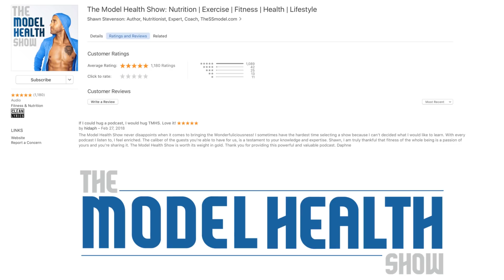Daily Self-Care & 8 Signs That You Need To Move On From A Relationship | Shawn Stevenson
Daily Self-Care & 8 Signs That You Need To Move On From A Relationship

In this episode you will learn:

* What ROR means.
* Why constantly battling an unhealthy environment is setting you up for failure.
* What Katy Perry can teach you about suppressing emotions.
* How micronutrients play a tremendous role in our health.
* Why all relationships start with you.
* What lone wolf syndrome is.
* The 5 components of daily self-care.
* The critical roles that water plays in your health.
* Why exercise and movement go far beyond just changing your physique.
* How to get the most out of the things you study (most people don’t do this!).
* Why you have to provide your body with the right raw materials.
* Why it’s critical to consciously have standards in your relationships.
* The 8 signs that you may need to adjust or move on from a relationship.
* How your perception influences your body’s biochemistry.
* Different ways to handle people who try to take advantage of you.
* Why many people are in relationships with their “ideas of a person” and not the actual person.
* How expecting others to change their character and/or behavior can lead to huge conflicts.
* Why you need to be mindful of how people celebrate you.
* The difference between understanding circumstances and justifying negative behavior.

Timestamps:
00:00 Introduction
13:57 Are you actively working on getting better yourself
20:14 Five components of your daily self-care
24:56 Importance of self-development
36:07: Stop Settling
38:27 When the relationship brings you more hurt than happiness
48:25 When the relationship is causing you to sacrifice your integrity
52:06 When they expect you to change and they're not working on themselves
58:04 When you are justifying their actions
59:45 When they're not investing in the relationship in a meaningful way